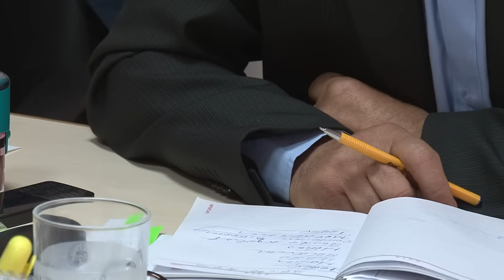LA BUCIUMI Sedinta Consiliului Local din 30 oct FILMARE EXCLUSIV TV ONESTI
Cu stima,
echipa Exclusiv

Vizionare placuta !